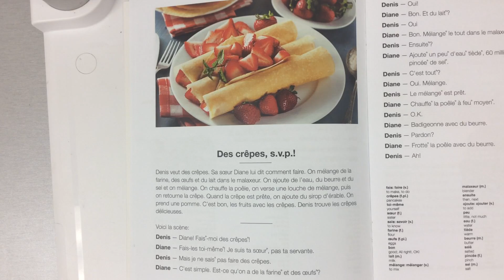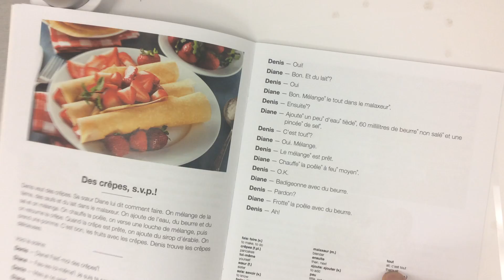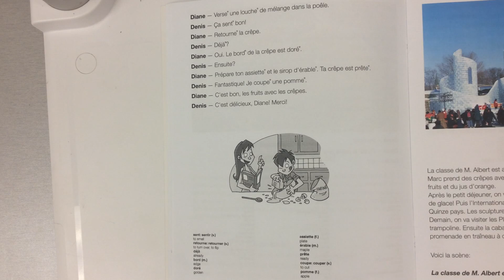A - Fêtes d'hiver - Des crêpres s.v.p!